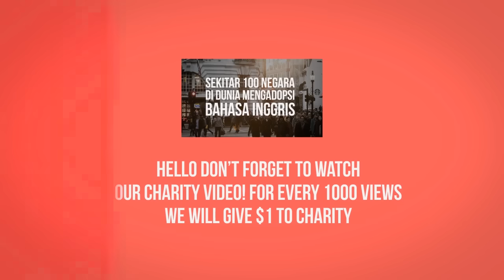Kenapa Negara Tak Mencetak Uang Sebanyak-banyaknya?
Banyak dari kita mungkin sering berandai-andai untuk mencetak uang sebanyak-banyaknya saja untuk menuntaskan kemiskinan di negara kita... Tapi, kenyataannya hal tersebut bukan lah keputusan yang baik! Kenapa demikian? So, enjoy the video!